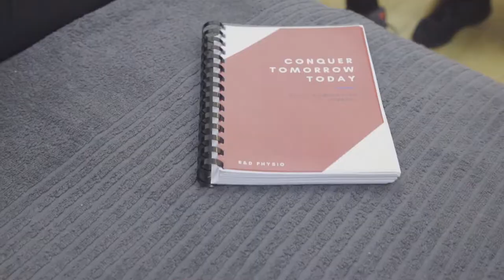R&D Physio Promotional Video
Forward thinking physiotherapy company R&D Physio London, especially during a global pandemic with new clinics opening all over London. Over the past 12 months, we have produced a series of team videos, service videos, training courses and more recently, over 100 educational and tip videos.

Our services include:
🎥  𝗟𝗶𝘃𝗲 𝗔𝗰𝘁𝗶𝗼𝗻 𝗩𝗶𝗱𝗲𝗼
🎞️  𝗔𝗻𝗶𝗺𝗮𝘁𝗶𝗼𝗻
🛰️ 𝗗𝗿𝗼𝗻𝗲 𝗩𝗶𝗱𝗲𝗼 & 𝗣𝗵𝗼𝘁𝗼
📸 𝗣𝗵𝗼𝘁𝗼𝗴𝗿𝗮𝗽𝗵𝘆
🎓 𝗧𝗿𝗮𝗶𝗻𝗶𝗻𝗴
➡️  𝗦𝘂𝗯𝘀𝗰𝗿𝗶𝗽𝘁𝗶𝗼𝗻 𝗦𝗲𝗿𝘃𝗶𝗰𝗲𝘀

We do more than produce engaging videos and photos. We also have a skilled in-house design team to provide an end to end service for your video production, graphic design and podcast production requirements. Get access to your own video producer, graphic designer and podcast editor on-demand on a month to month basis.

For all enquiries, please get in touch.